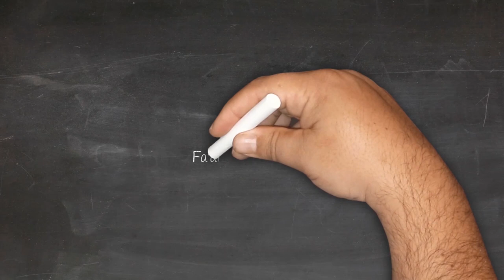LEAUVAA ('Autalavou Katoliko) : Siva fa'aleaganu'u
LEAUVAA ('Autalavou Katoliko). Siva fa'aleaganu'u by 'Autalavou Katoliko of LEAUVA'A, at the Teuila Festival 2012.